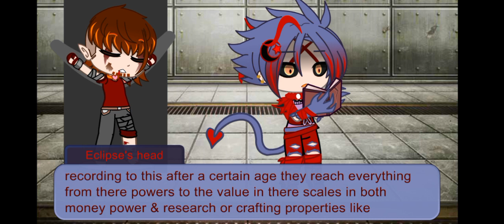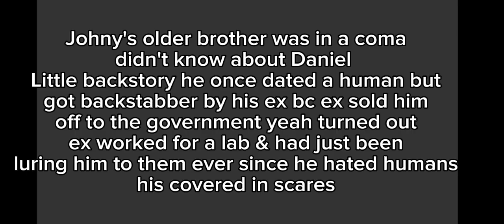ep 45 family drama Sonic series link to shop in pinned comment